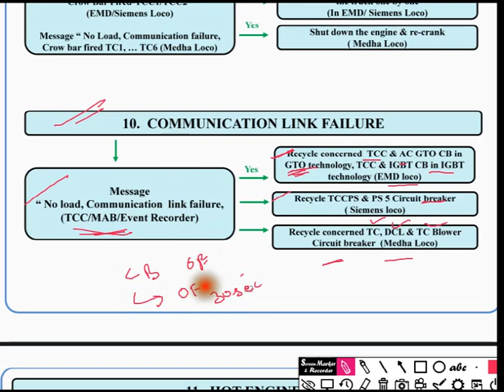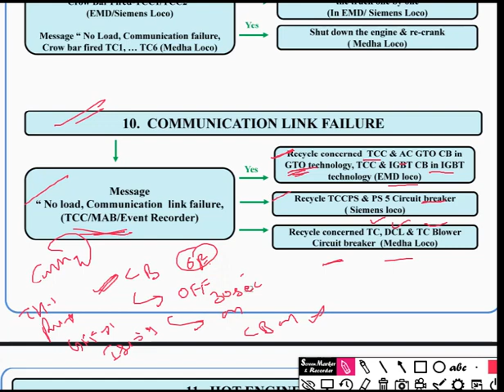communication link failure